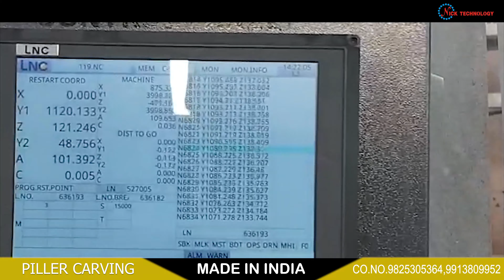5 AXIS CNC STONE CARVING PILLAR (BEAM)WORK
5 AXIS CNC STONE CARVING MACHINE
10X5 FEET WORKING AREA
2.5 FEET LATHE DIA FEET LENGTH
WITH LATEST ADVANCE CONTROLLER
WITH ABSOLUTE SERVO MOTORS